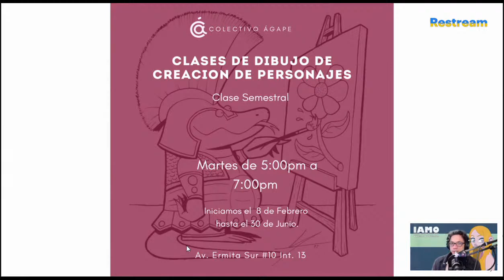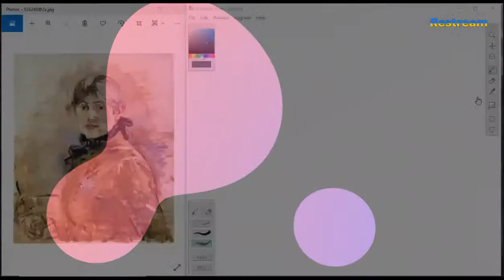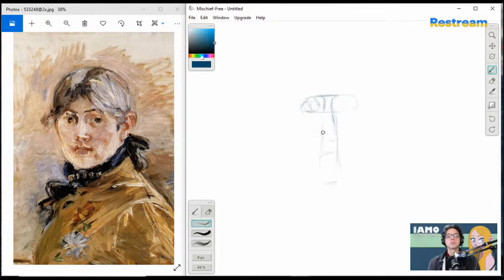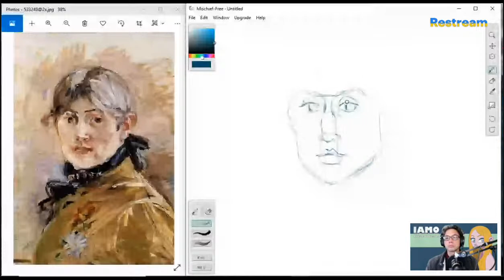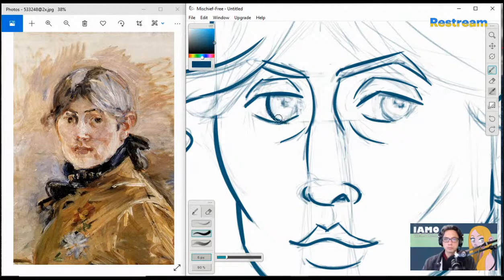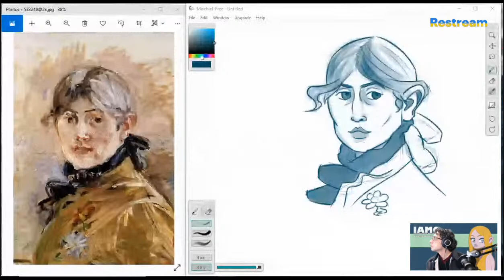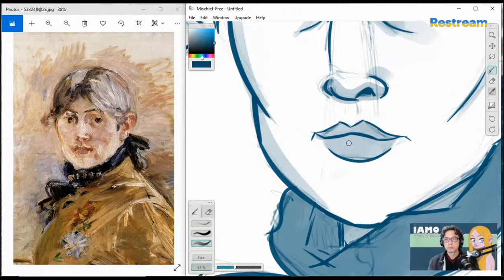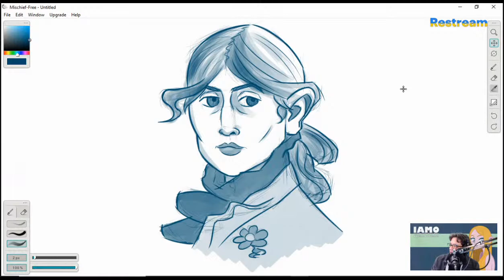March Masters: Berthe Morisot ️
IAMO (Ismael Alejandro Moreno Ozuna) | Cartoonist & Character Designer

Month-long "March Masters" challenge, hosted by the talented artists, @ash_stryker and @sarahdrawsacrowd

Commission Me! Hire me for freelance work!

• Twitch Emotes
• Character Design
• Cartooning
• Editorial
• Humor
• Publishing
• Licencing